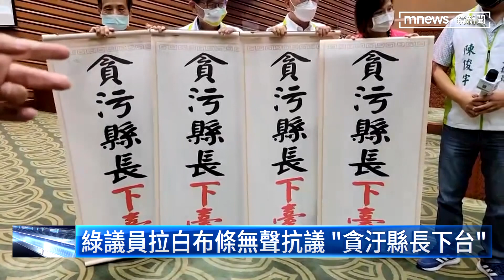宜議會開議 綠營發動「無聲抗議」圍林姿妙｜鏡新聞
競選連任的宜蘭縣長林姿妙捲入縣府弊案，宜蘭縣議會今天（27日）開議，民進黨議員發動無聲抗議，高舉白布條，寫上貪汙縣長下台，現場一度非常尷尬，國民黨議員要求會議暫停，並反嗆綠營議員在議事堂上這樣做，影響議事進行，是浪費民脂民膏。